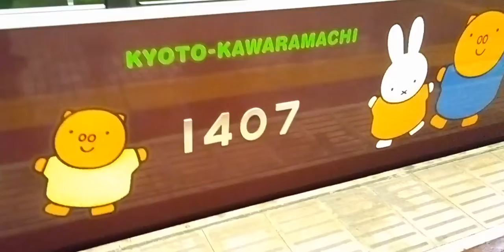発車ベルに慌てるかわいい声の美人車掌 阪急ミッフィー号にて The beautiful conductor@Miffy Train.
この時(令和22年11月15日10時20分位)に人身事故があり、ダイヤが大幅に乱れ、乗務員も追いつかない状況でした。